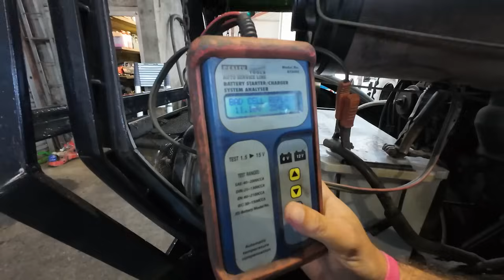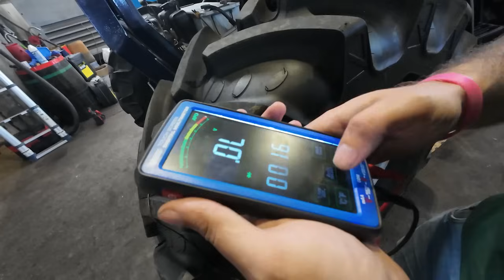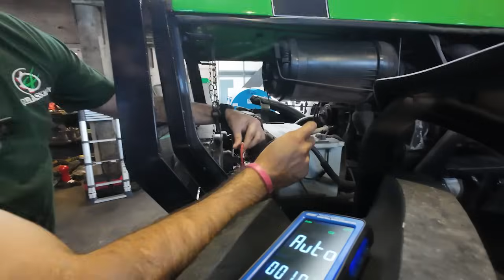How To Service A Deutz For Dummies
New kid on the block, John Halton, joins Donkey and Conor as they take in to servicing the 'Baby Deutz'! Join the lads as they find out a bit more about John, and if this dairy man can maintain machinery!